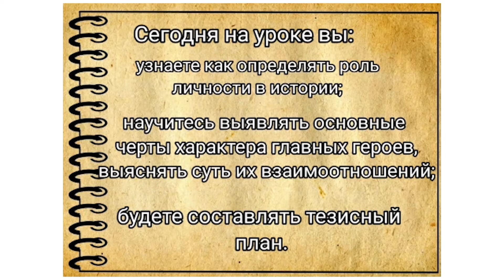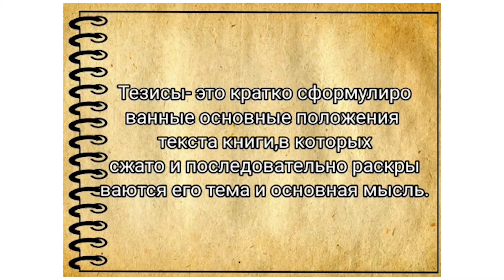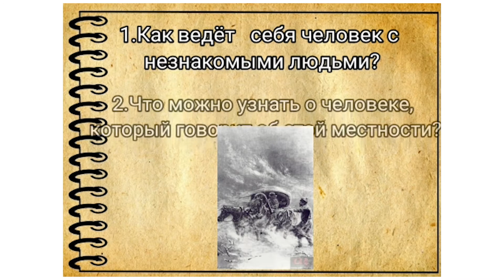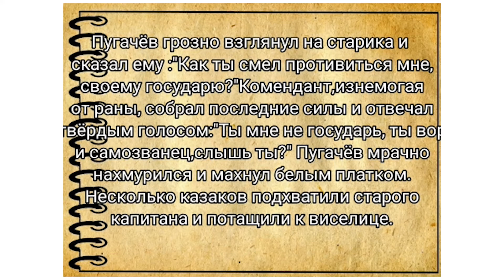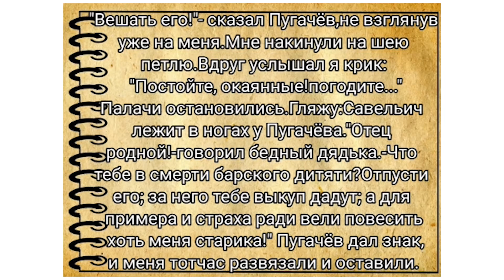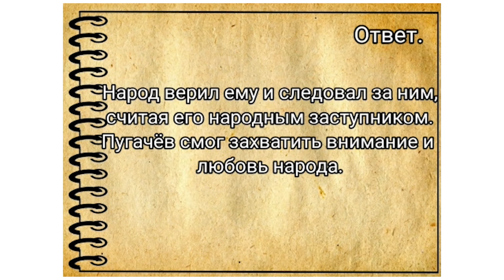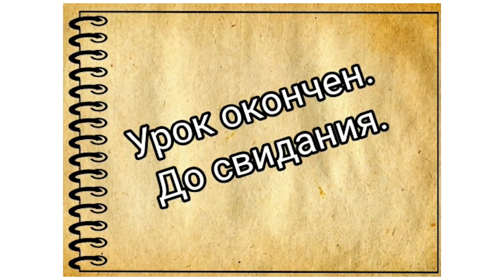II тоқсан, Русский язык и литература, 9 класс, Роль личности в истории